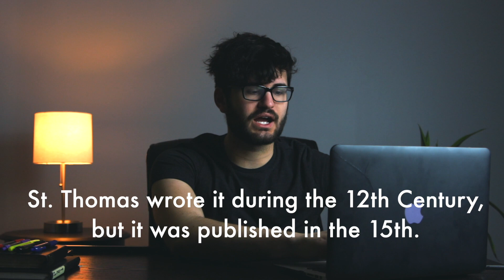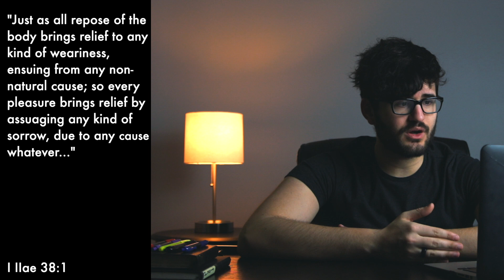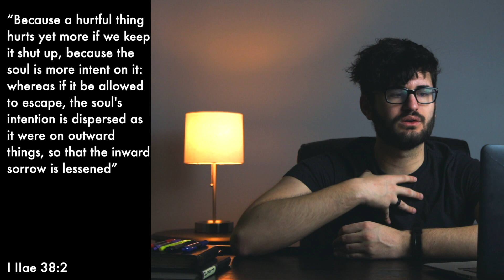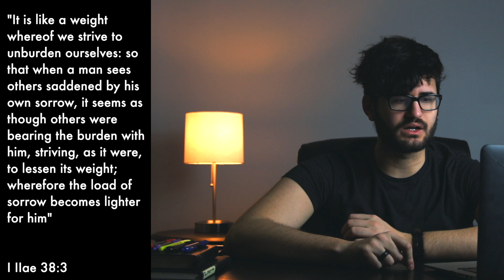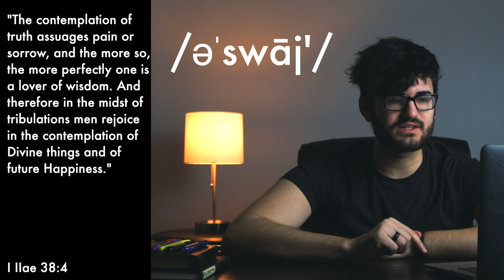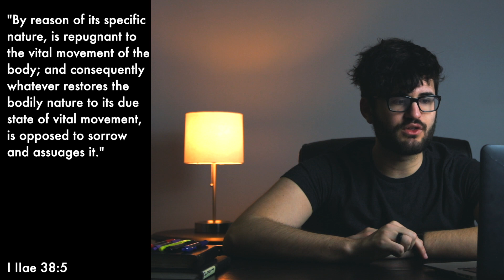5 Ways to Overcome Anxiety According to Thomas Aquinas | The AJ Kallas Show: Episode 5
It's continually becoming easier to be anxious. But over the past week I've been reflecting on some words from Saint Thomas Aquinas' Summa Theologiae/Theologica. It is a massive document, but in it Saint Thomas Aquinas offers 5 remedies to sorrow (anxiety). I've found these to be incredibly nurturing and I hope you find them the same.

All love. AJ.